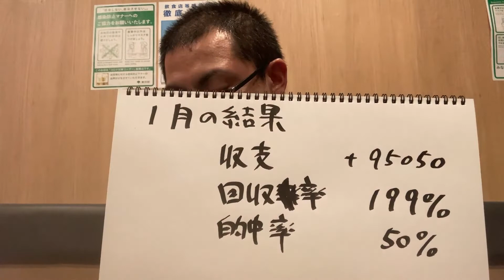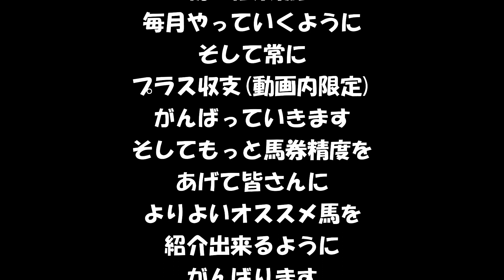【競馬】ポンコツ馬券師マスターの馬券勝負 1月の馬券収支を発表します 1月の成績はプラスかマイナスか 意外な結果にマスターもビックリでした【馬券収支】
カフェ&キッチンムカイ マスターがYouTube界で成り上がるまでの物語です